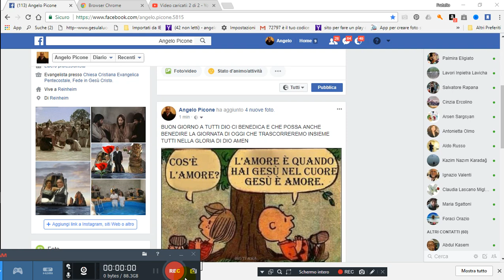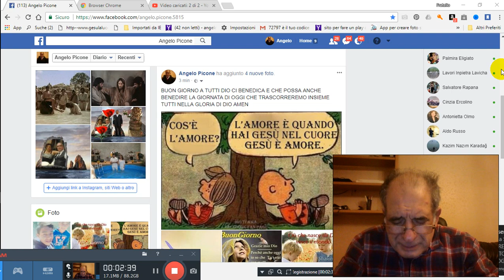27 10 2017 BENEDIZIONI BUON VENERDI PREGHIERA PERTE PER GRAZIA CONCESSA 2017 10 27 07 00 32 107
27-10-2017-BENEDIZIONI-BUON-VENERDI-PREGHIERA-PERTE-PER-GRAZIA-CONCESSA 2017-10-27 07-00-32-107-PER GRAZIA CONCESSA DA NOSTRO PADRE CELESTE DIO D´AMORE VIENE IN AIUTO A VOI TRAMITE NOI FATENE BUON USO DIO VI BENEDIRA AMEN CLICCA QUESTO TI TRASPORTERA NEL NOSTRO GRUPPO E CHIEDI ISCRIZIONE